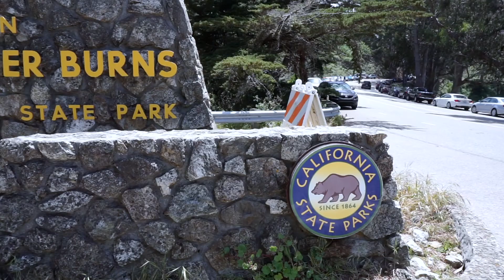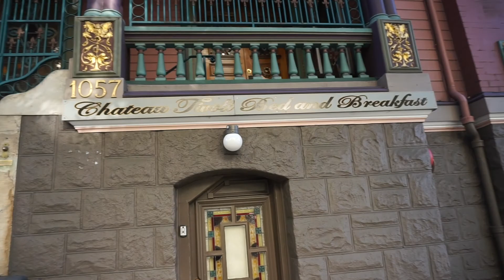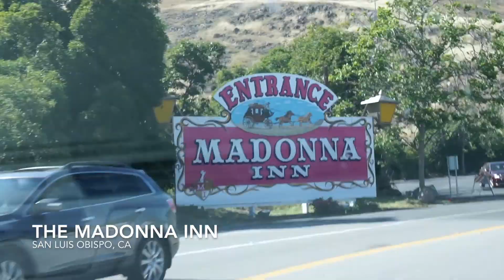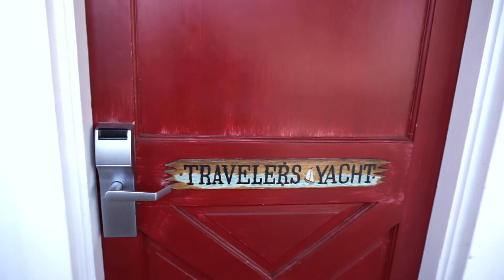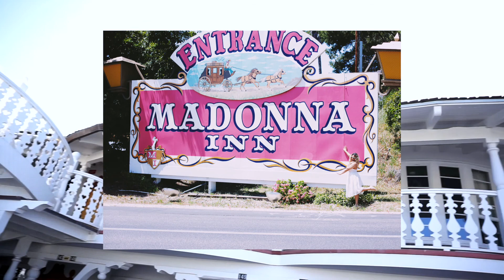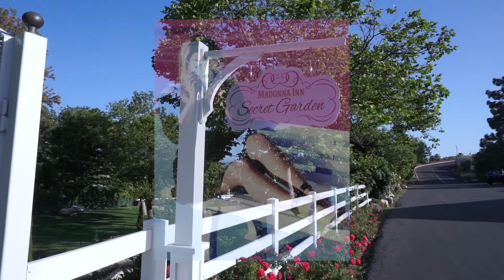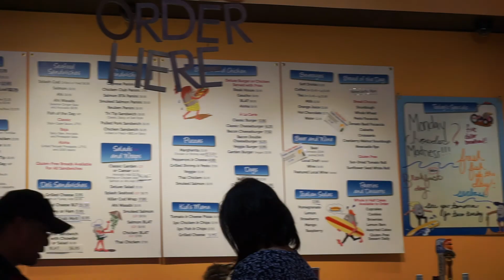Pacific Coast Road Trip | I Chose Art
I took a well deserved break in the Spring to visit friends in California and took that opportunity to go on a road trip up to San Francisco. Check out my friend West Coast road trip up the coast & then head over to part two of my trip in SoCal! xoxox

Locations:

Morro Bay, CA
Calabria, CA
Big Sur, CA
San Francisco, CA
San Luis Obispo, CA
The Madonna Inn, SLO

Equipment:

Cameras - Sony A5100 & iPhone 6
Editing Software - iMovie & Photoshop CC